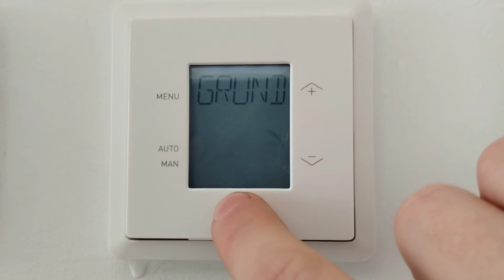How to change the language from German to English on the Zehnder Comfosense controller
The Zehnder Comfoair C67 controllers arrive set to the German language, so this is a handy video that shows how to change the language from German to English (or any other European language).

Instructions are:

Press Menu

Press Up button 7 times to "Grund"

Press OK

Press OK again for "Sprach"

Press Up 6 times to ENG.

Click OK twice.